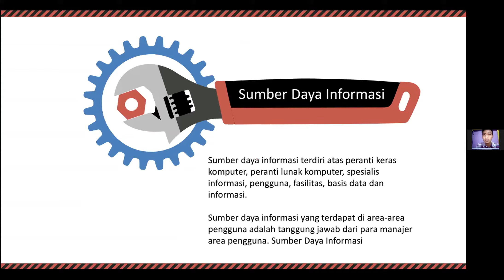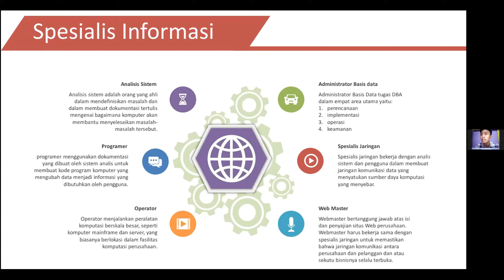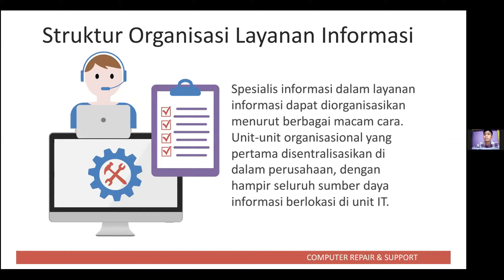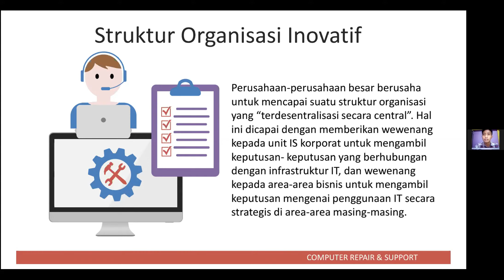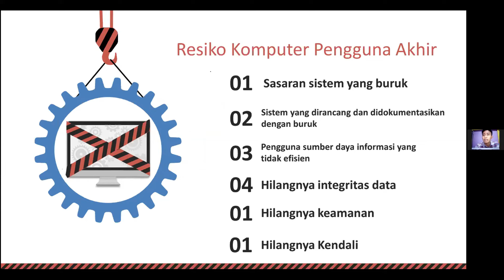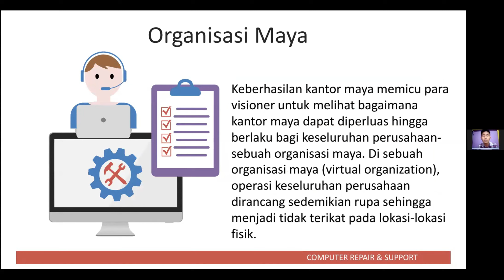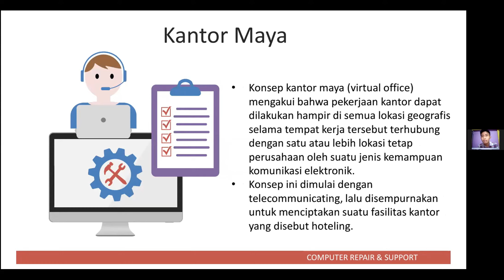SIM bab 4 Pengguna dan Pengembang Sistem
Nama     : Miftahul Babil Yasari
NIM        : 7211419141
Rombel  : AKT D 2019

Kesimpulan

Sistem informasi dikembangkan dan digunakan dalam organisasi-organisasi bisnis. Area-area bisnis dasar perusahaan adalah keuangan, sumber daya manusia, layanan informasi, produksi, dan pemasaran.
Adapun pengguna dan Pengembang sistem antara lain sebagai berikut:
- Organisasi bisnis
- Sumber daya Informasi
- Spesialis informasi
- Analisis sistem
- Administrator basis data
- Webmaster
- Programer
- Operator

Pengguna terakhir tidak perlu bertanggung jawab penuh atas pengembangan system, namun mereka harus menanggung sebagian tanggungjawab tersebut. Dalam banyak kasus, pengguna akan bekerja sama dengan spesialis informasi dalam mengembangkan system. Oleh karena itu, konsep EUC tidak berarti hilangnya kebutuhan akan spesialis informasi. Konsep ini lebih diartikan bahwa spesialis informasi akan lebih banyak memainkan peranan konsultasi daripada yang sebelumnya pernah mereka lakukan.